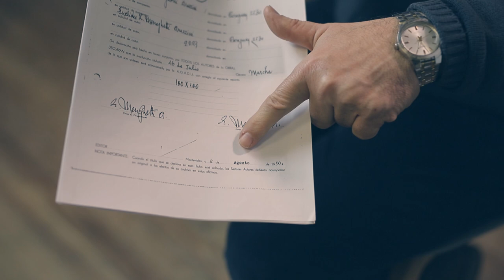Marcha a los campeones del '50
Una de las hijas de Schubert Gambetta  (jugador de la selección uruguaya)  encontró por casualidad una partitura y un poema dedicados a la gesta futbolística del '50.

En este video Eduardo Rivas cuenta la anécdota y el Coro Nacional Sodre la interpreta en este estreno mundial.

Composición y letra Euclides Maneghetti.